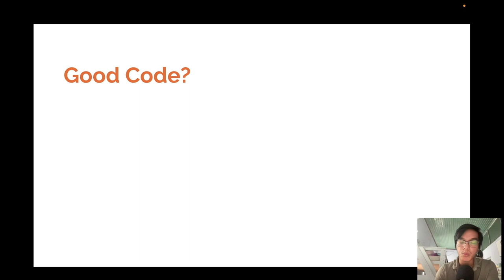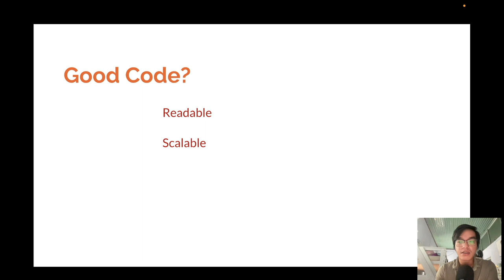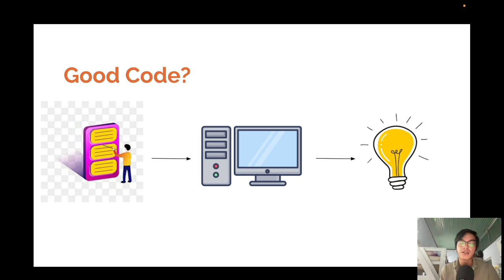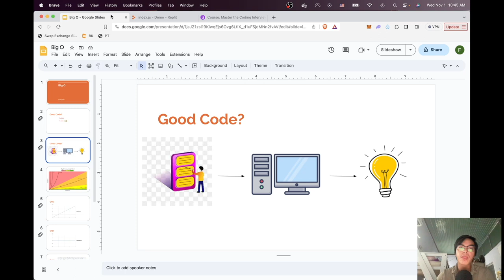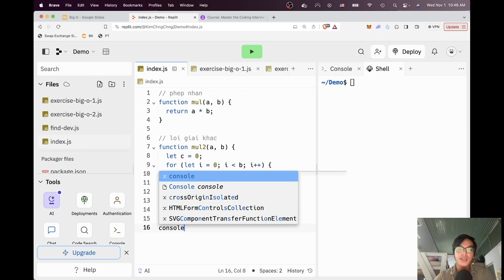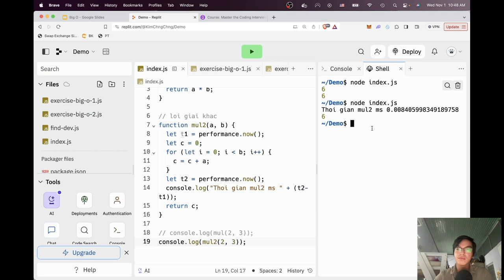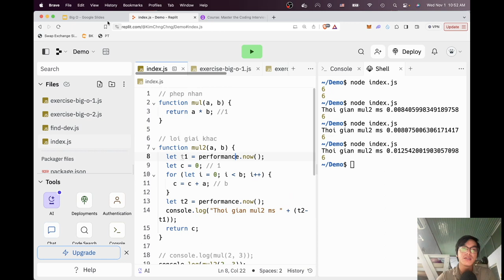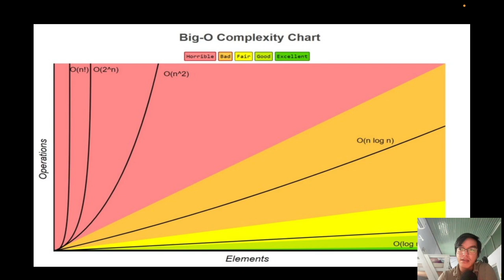[Cấu trúc dữ liệu và giải thuật] - Big O là gì?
Chào mọi người! Trong video này, chúng ta sẽ tìm hiểu về Big O, một khái niệm quan trọng trong lĩnh vực khoa học máy tính. Chúng ta sẽ khám phá Big O là gì, cách nó giúp chúng ta đánh giá hiệu suất của các thuật toán, và tại sao nó quan trọng khi bạn xây dựng và tối ưu hóa các ứng dụng và thuật toán. Nếu bạn quan tâm đến lĩnh vực lập trình và tối ưu hóa hiệu suất, video này sẽ giúp bạn hiểu rõ hơn về Big O. Hãy cùng chúng tôi khám phá!